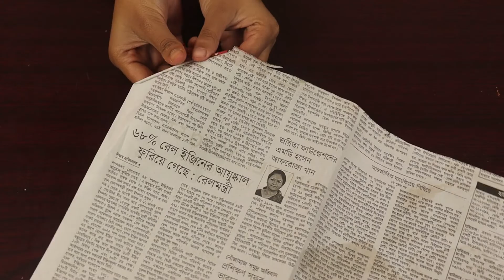WOOLEN CRAFT WALL HANGING IDEA | EASY DECORATION IDEA | NEWSPAPER CRAFT WALL HANGING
A beautiful decoration for your home. Heart of design that can decorate your wall or any other home interiors.

Material required:
- wool
-newspaper
-pencil
-scissors
-glue

newspaper craft ideas wall hanging
beautiful wall hanging with paper
newspaper craft ideas for decoration
wall hanging craft ideas with paper easy

Regards
Craft Genius Ideas